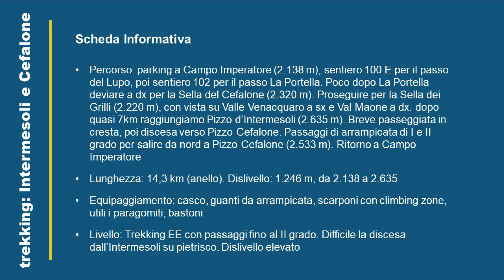Gran Sasso: Pizzo Intermesoli e Cefalone. Trekking EE e Alpinismo (II°)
Percorso: parking a Campo Imperatore (2.138 m), sentiero 100 E per il passo del Lupo, poi sentiero 102 per il passo La Portella. Poco dopo La Portella deviare a dx per la Sella del Cefalone (2.320 m). Proseguire per la Sella dei Grilli (2.220 m), con vista su Valle Venacquaro a sx e Val Maone a dx. dopo quasi 7km raggiungiamo Pizzo d’Intermesoli (2.635 m). Breve passeggiata in cresta, poi discesa verso Pizzo Cefalone. Passaggi di arrampicata di I e II grado per salire da nord a Pizzo Cefalone (2.533 m). Ritorno a Campo Imperatore
Lunghezza: 14,3 km (anello). Dislivello: 1.246 m, da 2.138 a 2.635
Equipaggiamento: casco, guanti da arrampicata, scarponi con climbing zone, utili i paragomiti, bastoni
Livello: Trekking EE con passaggi fino al II grado. Difficile la discesa dall’Intermesoli su pietrisco. Dislivello elevato
Route: parking in Campo Imperatore (2,138 m), path 100 E for the Passo del Lupo, then path 102 for the La Portella pass. Shortly after La Portella, turn right for the Sella del Cefalone (2,320 m). Continue to the Sella dei Grilli (2,220 m), with a view of Valle Venacquaro on the left and Val Maone on the right. after almost 7km we reach Pizzo d’Intermesoli (2,635 m). Short walk on the ridge, then descent towards Pizzo Cefalone. Grade I and II climbing passages to climb from the north to Pizzo Cefalone (2,533 m). Return to Campo Imperatore
Length: 14.3 km (loop). Altitude difference: 1,246 m, from 2,138 to 2,635
Equipment: helmet, climbing gloves, climbing zone boots, elbow pads, trekking poles
Level: Trekking EE with passages up to II degree. The descent from Intermesoli on gravel is difficult. High difference in height

Le valutazioni/considerazioni sul sentiero indicato, sia nel video che nelle descrizioni, sono soggettive, e non devono essere prese a riferimento.
The evaluations/considerations on the path indicated, both in the video and in the descriptions, are subjective, and must not be taken as a reference.